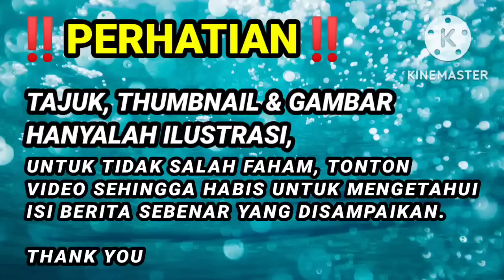TIADA ANGIN, TIADA RIBUT!! TIBA² ANWAR TERIMA BERITA BURUK!! 30MP BN TARIK BALIK SOKONGAN?? HABISLAH